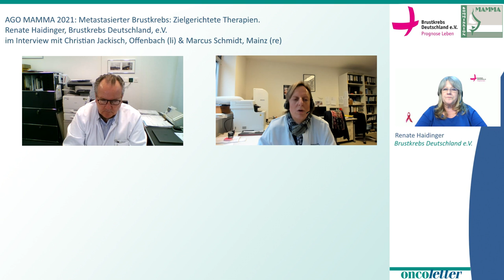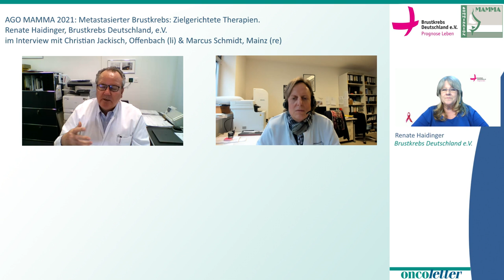AGO 2021: Metastasierter Brustkrebs: Zielgerichtete Therapie, Prof. Jackisch und Prof. Schmidt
Metastasierter Brustkrebs: Zielgerichtete Therapie. Ein Interview mit Prof. Jackisch und Prof. Schmidt (Renate Haidinger für Brustkrebs Deutschland e.V.)
Dieses Video ersetzt keinesfalls ein ärztliches Gespräch. Der Besuch bei einem Arzt zu einem qualifizierten Beratungsgespräch wird stets empfohlen. Ein Ratschlag oder eine persönliche Meinung sollte, bevor Sie diese in ihre Entscheidungen einfließen lassen, grundsätzlich mit ihrem Arzt besprochen werden. Bei Fragen zur Behandlung, Therapie und bei allgemeinen Fragen, wenden Sie sich bitte an ihren behandelnden Arzt und/oder zusätzlich an unseren Verein.